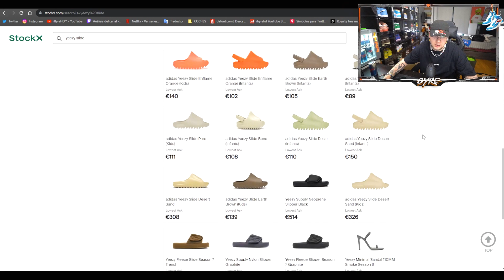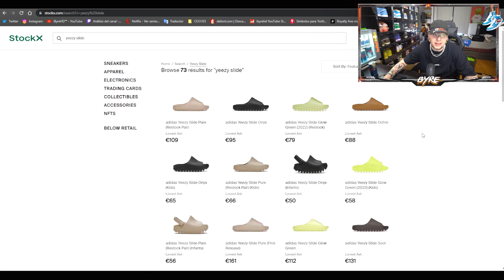¿MERECEN LA PENA LAS YEEZY SLIDE Y FOAM RUNNER? (Unboxing y Review)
En el video de hoy os enseño mis ultimas compras de Barcelona de Rhude y Balenciaga y hago un Unboxing y Review de las Yeezy SLIDE y FOAM RUNNER en sus ultimos colores, espero que os guste!